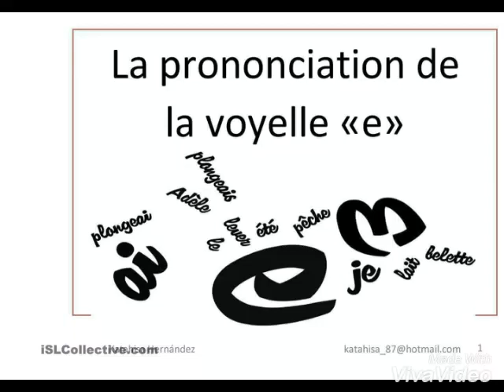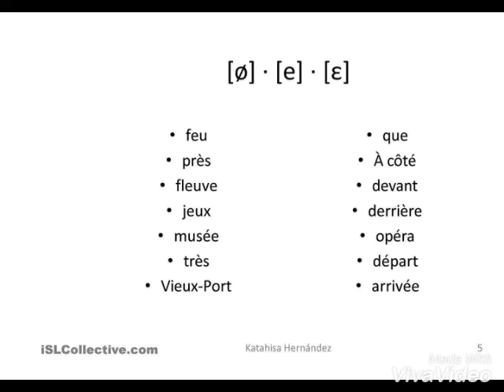การออกเสียง สระ e ในภาษาฝรั่งเศส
ตามคลิปเลย ค่ะ Cr ภาพ. ISL Collective.com